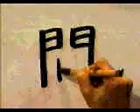PON ATENCION EN LA ESCRITURA DE ESTE KANJI 📈 | GAMBATEANDO - Japones Para Todos con Teshimide 深い日本語